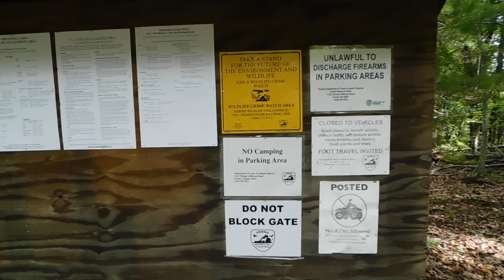Squatch blocks road in SW Virginia 31 August 2024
Squatch blocks road in SW Virginia 31 August 2024. I guess big guy doesn't want anyone driving back into the woods.